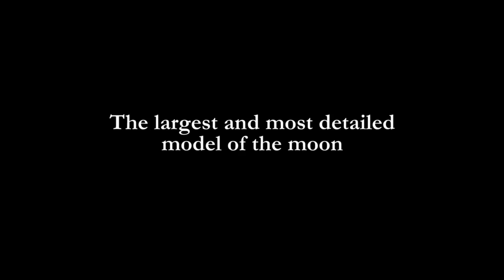ASTRONOMY CENTER MAKKAH FILM - A JOURNEY TO THE STARS - Trailer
This documentary reflects the remarkable achievements and development of the King Abdullah Center for Cresent Observation and Astronomy within the international world of science. In the Holy City of Mecca, a new centre for science and astronomy
is emerging within the largest clock tower worldwide.

A Vista Rasch production

for all the latest news on our productions and products